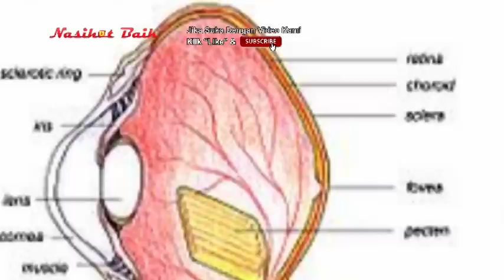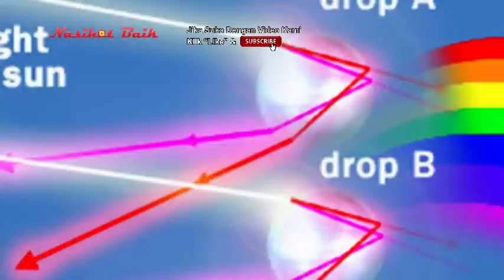Keajaiban Mata Ayam Saat Penampakan Malaikat - Seri Keajaiban Dunia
Keajaiban Islam di Dunia: Mata Ayam yang bisa melihat malaikat. Sebuah studi dalam jurnal Public Library of Science ONE tahun 2010 menemukan bahwa ayam memiliki kerucut retina tambahan dibandingkan dengan manusia, yang memungkinkan mereka untuk membedakan warna tambahan. "Berdasarkan analisis ini, Warna di retina ayam sangat melebihi yang terlihat di sebagian besar retina hewan lain. kata penulis studi Dr Joseph C. Corbo of Washington University School of Medicine di St Louis.
Hal ini tentu sejalan dengan sabda Nabi SAW yang mengatakan bahwa ayam dapat melihat malaikat. Pasalnya malaikat merupakan mahkluk Allah yang diciptakan  dari cahaya.  Ini juga menjadi bukti kebenaran Islam di dunia. Selengkapnya simak video keajaiban mata ayam dari seri keajaiban dunia ini.